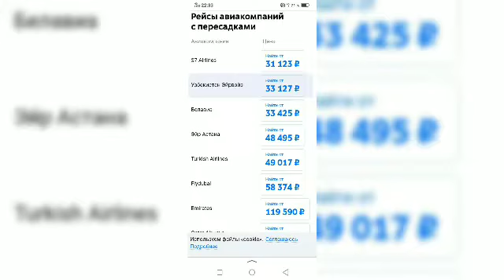Масква 21.03.2022 .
обуна булинг каналимизга юутиб 🔔🔔